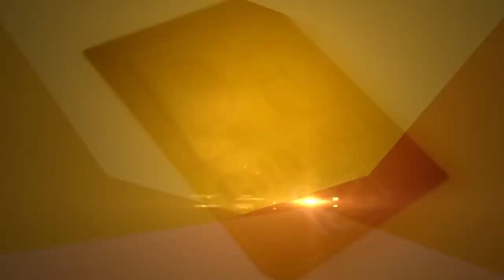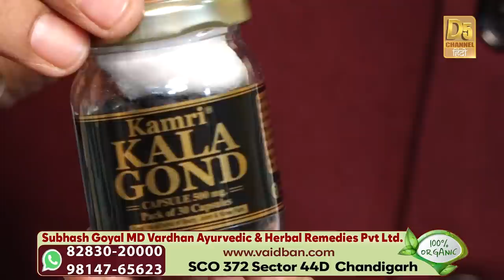एक Ayurvedic औषधि दिलाएगी घुटनों में दर्द से राहत ! | Dr. Subhash goyal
एक Ayurvedic औषधि दिलाएगी घुटनों में दर्द से राहत !
नहीं लगाने पड़ेंगे hospital के चक्कर ?